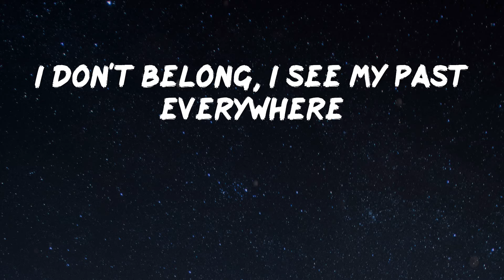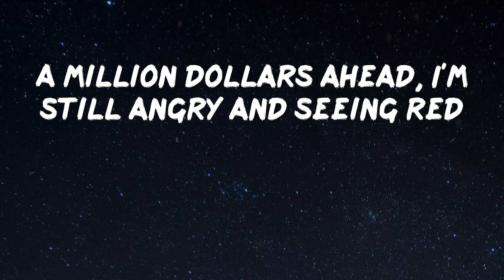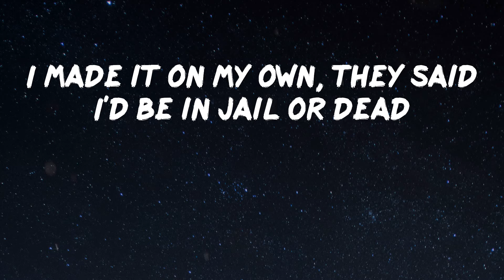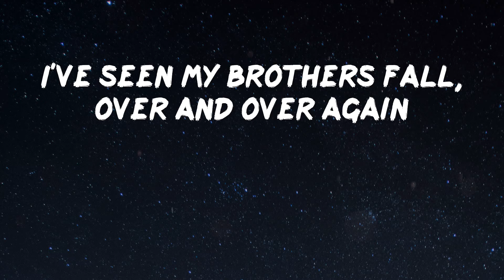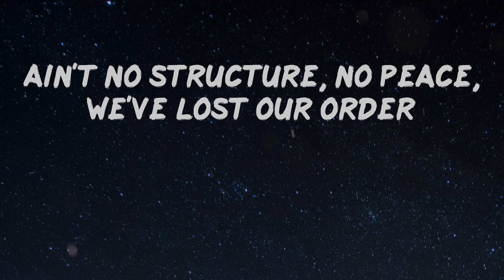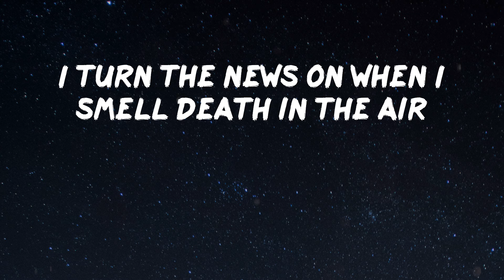G Herbo - PTSD [Lyrics]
Lyrics Video: PTSD by G Herbo
(D.A. got that)
I turn the news on when I smell death in the air
I prove you wrong, I made it out of here
I don't belong, I see my past everywhere
Don't stand too close to me, eternal PTSD
I got a war zone inside of my head
I made it on my own, they said I'd be in jail or dead
I've seen my brothers fall, over and over again
Don't stand too close to me, I got PTSD
I was hearing bangs like Chief Keef
Always yelling names that's deceased
I go off my mind and my instinct
Shootin' at the same time, we was in sync
On the same thing, tryna repeat
We was in them whips, right back on the enemies
Stuffed on my last hit, I was in the middle seat
Fuck it, out the sunroof, brodie got a quick release
And we in a car real fast, fuck police
Shots fired back but his ass in the street
When I bought a forty, showed Brittany and Tiffany
Knowing if they call, it ain't shit they can't get from me
Lot of warfare 17 had a 50 piece
Flexed on niggas so you know they wanna kill a G (royalty)
Posted in the hood with some Bentley keys (loyalty)
Roc died, showed 'em what it really mean
I can't sleep 'cause it's a war zone in my head
My killas good, they know I'm hands on with the bread
A million dollars ahead, I'm still angry and seeing red
How the fuck I'm 'posed to have fun? All my niggas dead
Used to run home from the train stop
Runnin' so fast dodgin' raindrops
'Member got robbed at the park once
'Member thinkin' that that bitch probably ain't caught
'Member I was with my mama one time, seen a nigga through the glass
Hit a nigga with a bankshot
Point blank, head hanging off his tank top
Walked off, we drove off, went to GameStop (skrrt)
Quiet ride there, picked up San Andreas
Certain things we ain't talk about, mama, we just prayed off
We seen it all, don't get involved
Carry the weight of the world like a shawl
Conceal and revealing to people in court
I still can feel it, I know that the world is evil
In case you thought a nigga forgot it
When my homie was bleeding out, another homie went in his pockets
Please do not run up on me, not even as fans
Niggas get fanned down on the Dan Ryan
I'm flyin', I'm scary as hell, I need me a Xan, ah
The days seem long as life gets shorter
We know sex, drugs, money, all in that order
Ain't no structure, no peace, we've lost our order
Leaving me with anxiety, fucking up my sobriety (Lil Uzi Vert, yeah)
It's a war zone layin' inside my head
I still think about all my niggas that's dead
I'm too paranoid, yeah, I know you heard what I said
I'm too paranoid, I make sure all my opps they bled
Drainin' all my energy, no, I cannot sleep, uh-huh
I'm affected by the streets, no appetite, I can't eat
I only see red when I see, I think it's my PTSD (gang)
I think it's my PTSD (whoa), I think it's my PTSD, yeah